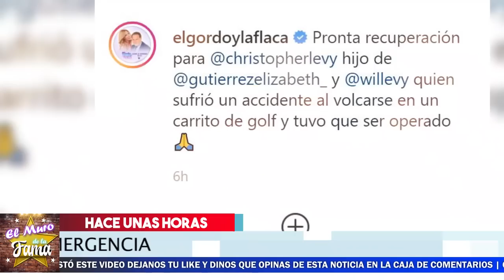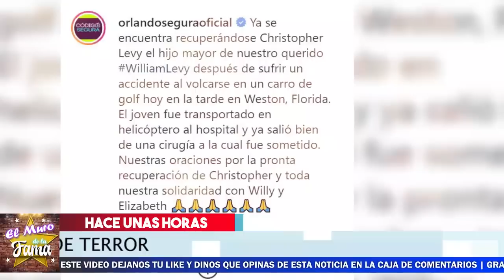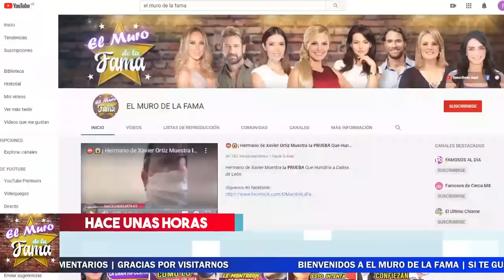😭⏳ 𝗪𝗜𝗟𝗟𝗜𝗔𝗠 𝗟𝗘𝗩𝗬 𝗗𝗲𝘃𝗮𝘀𝘁𝗮𝗱𝗼 Por El Estado De Salud De Su Hijo.El Muro De la Fama